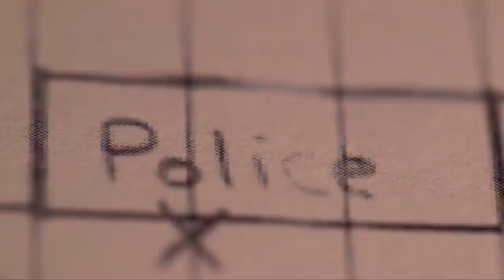Дубай маликасидан ҳамон дарак йўқ - BBC News O'zbek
Би-би-си Малика Латифа Шайхнинг Дубайдаги виллада ўз ихтиёрига қарши ушлаб турилгани ҳақида ҳикоя қилган видеоларини қўлга киритди.

У Бирлашган Араб Амирликларининг миллиардер ҳукмдори Шайх Муҳаммад ибн Рашид Ол Мактумнинг қизи.

Малика Латифа Шайх "мен гаровдаги одамман, эркинлик хоҳлайман", дейди.

Би-би-сининг Малика Латифа ҳақидаги хабарларидан кейин унинг саломатлиги борасидаги хавотирлар кўпайган, уни озод этиш чақириқлари янграмоқда, БМТ БАА сиёсий раҳбарияти билан малика тақдирини муҳокама этишга қарор қилган.